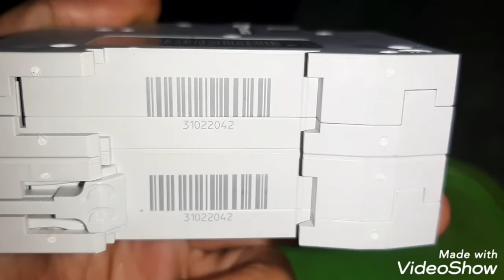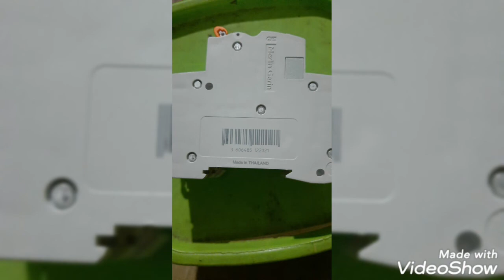MCB 2 POLE 10 AMPERE